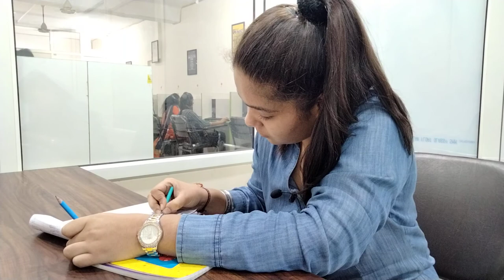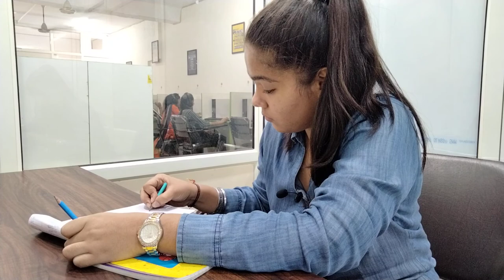Cue card- Describe a puzzle game you have played.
sample answer to get 6.5 or above in IELTS speaking/describe a puzzle game you have played/a game you have played